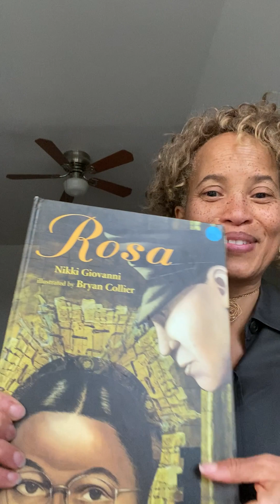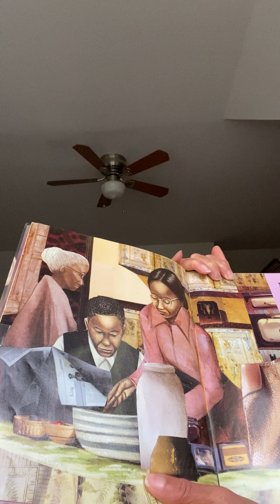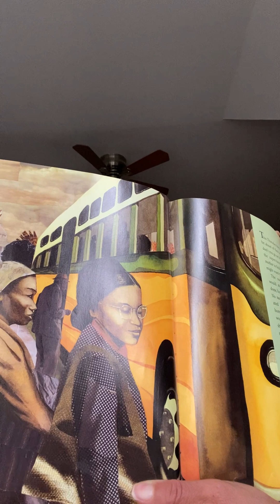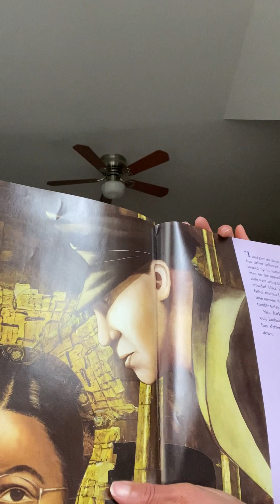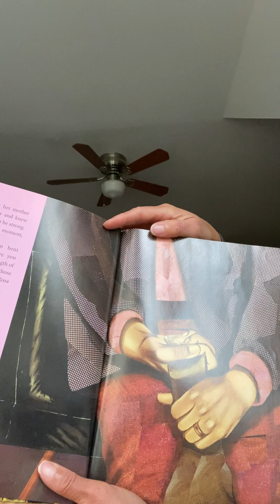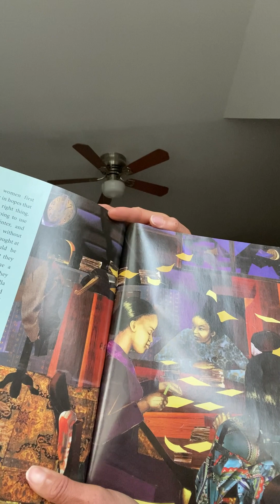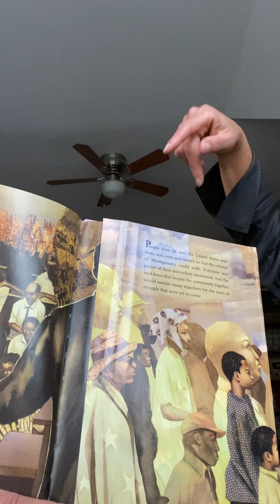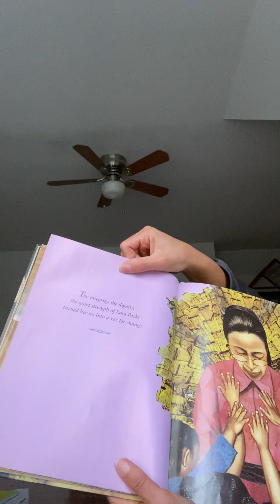RosaParks by NikkiGiovanni BryanCollier it's important to stand up for right,let ur actions speak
Bravery Courage Justice Poet Nikki Giovanni was born in Knoxville, Tennessee, on June 7, 1943. Although she grew up in Cincinnati, Ohio, sNikki graduated with honors in history from her grandfather's alma mater, Fisk University. Since 1987, she has been on the faculty at Virginia Tech, where she is a University Distinguished Professor.

A world-renowned poet and one of the foremost authors of the Black Arts Movement, her notable books of poetry are Black Judgment (1968) and Those Who Ride the Night Winds (1983), which were influenced by her participation in the Black Arts Movement and Black Power movement in the 1960s.

Giovanni has published numerous collections of poetry—from her first self-published volume, Black Feeling Black Talk (1968), to New York Times best seller Bicycles: Love Poems (2009). She has written several works of nonfiction and children’s literature and made multiple recordings, including the Emmy-award nominated The Nikki Giovanni Poetry Collection (2004). Her most recent publications include Make Me Rain: Poems & Prose (2020); Chasing Utopia: A Hybrid (2013); and, as editor, The 100 Best African American Poems (2010). She has published more than two dozen volumes of poetry, essays, and edited anthologies and 11 illustrated children’s books, including Rosa, an award-winning biography of Rosa Parks.

Giovanni has received numerous awards, including the 2022 Ruth Lilly Poetry Prize, the inaugural Rosa L. Parks Woman of Courage Award, the American Book Award, the Langston Hughes Award, the Virginia Governor’s Award for the Arts, the Emily Couric Leadership Award, a Literary Excellence Award. She is a seven-time recipient of the NAACP Image Award. Her autobiography, Gemini, was a finalist for the 1973 National Book Award. In 2004, her album, The Nikki Giovanni Poetry Collection, was a Grammy finalist for Best Spoken Word Album. She continues to write poetry and recently made headlines for penning a poem titled “Vote” on the importance of voting.

Giovanni has taught at many universities, including Rutgers, Ohio State, and Queens College, City University of New York. She was on the faculty at Virginia Tech since 1987, where she was a University Distinguished Professor.

Bryan Collier grew up in Pocomoke, Maryland, on the lower Eastern Shore of the state, the youngest of six children. His interest in art started early. "At home and at school, I was encouraged to read. I remember the first books with pictures that I read by myself were The Snow Day by Ezra Jack Keats and Harold and the Purple Crayon by Crockett Johnson. I liked the stories, but I really liked the pictures." As a teenager he began to paint the world around him - the bay, ducks, water, and marshland.

His interest in art was always encouraged both at home and at school. He began to develop a unique style of painting that incorporated both watercolors and collage.

"Collage is more than just an art style. Collage is all about bringing different elements together. Once you form a sensibility about connection, how different elements relate to each other, you deepen your understanding of yourself and others."

In 1985 Bryan won first place in a Congressional Competition, and his art was displayed in the Capitol Building in Washington D.C. Later that year he was awarded a scholarship to Pratt Institute in New York City through their national talent competition. In 1989 Bryan graduated with honors from Pratt Institute with a bachelor of fine arts degree.

While attending school in New York, Bryan began to volunteer at the Harlem Horizon Studio and Harlem Hospital Center with a program that provides working space and materials for self-taught artists in the community. He went on to become the Program Director, a position he held for 12 years. Bryan still works with the program in Harlem as a volunteer, feeling a deep sense of responsibility to be a positive role model for kids.

Meanwhile, he made the decision to focus his time and attention on illustrating children's books full time. It wasn't easy getting his art published in books; Bryan tried for seven years before he got his break with the publication of his book, Uptown.

Today Bryan spends his time working on his book illustrations, creating his own studio pieces, and going into classrooms to talk with teachers, librarians, and students about books and art. "I get so much from those school visits. With the books I've been doing, I have this amazing opportunity to bring my art and the process of making artwork and books into the classroom. I ask the students to talk to me and talk to each other about how they feel and what their own experiences are. Basically I ask them to tell their own story. Then I ask them to tell their own story through art.

"The experience of making art is all about making decisions. Once the kids really get that, you see them making the connection. They go from saying, 'That's not about me' to 'Hey. Look at me. This is who I am.'"